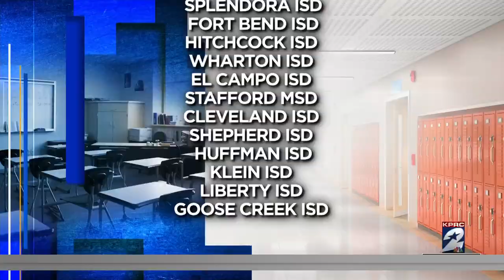Cy-Fair ISD parents will have more input on books students can access in upcoming school year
Parents can now block their kids from checking out books